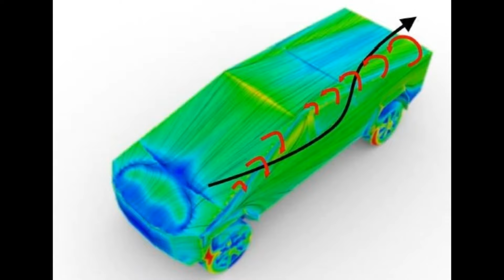Tesla’s Cybertruck: Case Study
1.INTRODUCTION
2.FASHION OR FUNCTION
3.WHO IS TESLA’S MARKET?
4.DESIGN
5. AERODYNAMICS
6. WHY STEEL
7. BED
8.THE INTERIOR
9.SPECS
10.OFF-ROAD PERFORMANCE
11.WHY DID TESLA CYBER TRUCK’S WINDOW BREAK
12.WHY DIDN’T THE GLASS BREAK WHILE TESTING
13.WHY TESLA DOESN’T NEED MARKET RESEARCH
14. SELL
15.CONCLUSION